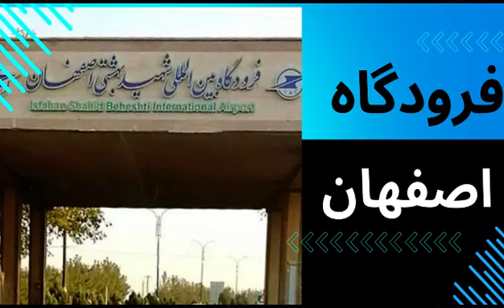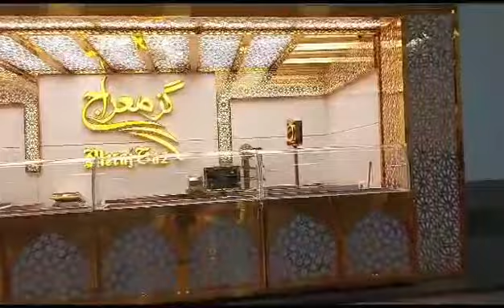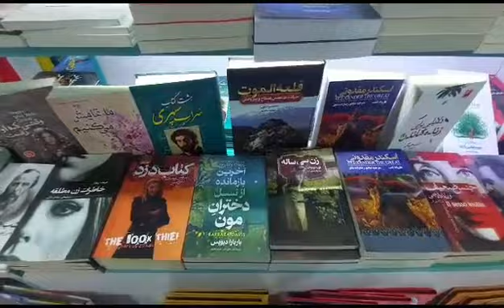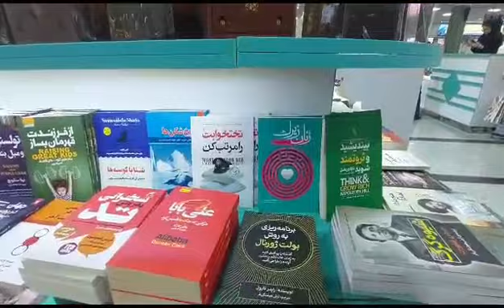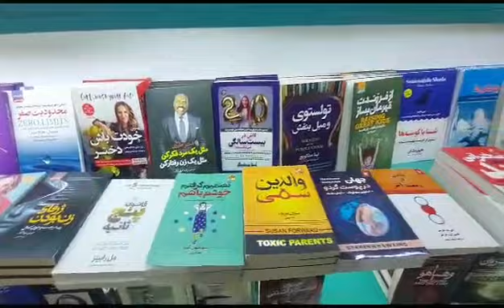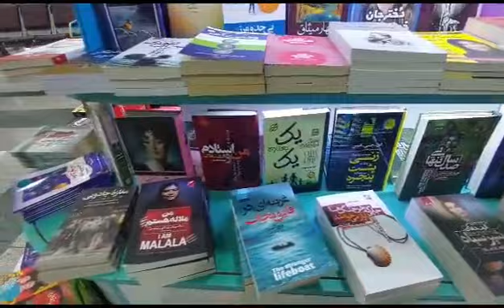فرودگاه اصفهان را ببینید چقدر خوشکل درست کردند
خوشحال می شیم نظرتون را کامنت کنید و بگید دوست دارید چه ویدئوهایی گذاشته بشه
از تک تک شما برای حمایتتون سپاسگزار هستم.